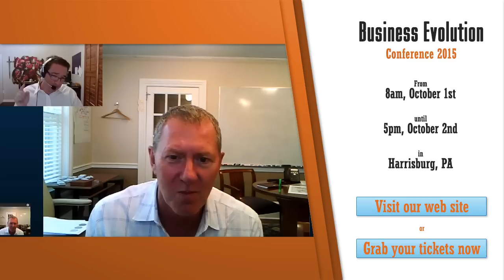Business Evolution Conference 2015 Speaking with Doug Balfour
Doug Balfour talks about Geneva Global, philanthropy, and social change through philanthropic impact at the Business Evolution Conference 2015. This leadership training features the game changers who pursue business through purpose, inspiring evolution, growth, and innovation.

In this video, Tim Levy hosts an interview with Doug Balfour. Find out some of the topics he'll be discussing at the conference!

ABOUT BUSINESS EVOLUTION 2015
Business Evolution Conference 2015 is an event where emerging and seasoned business leaders will come together to look at the world through a new lensóa lens focused on social impact via service to others and making a difference through meaningful work.

It is being held in Harrisburg, PA on October 1st and 2nd in 2015.